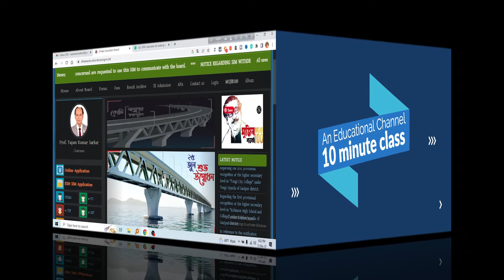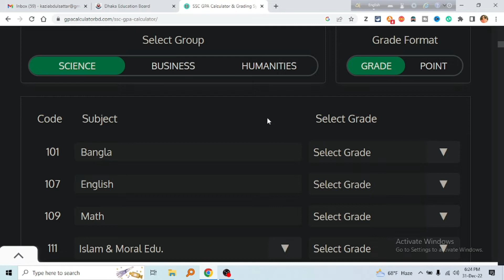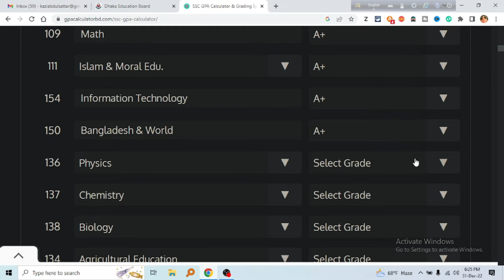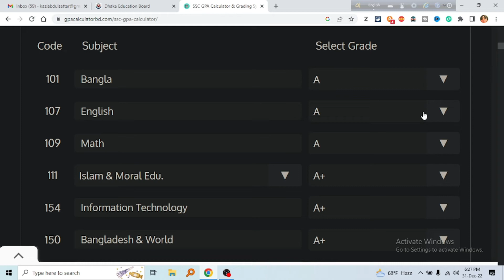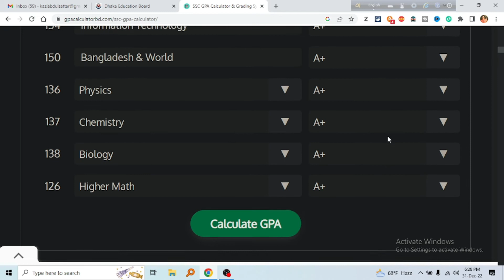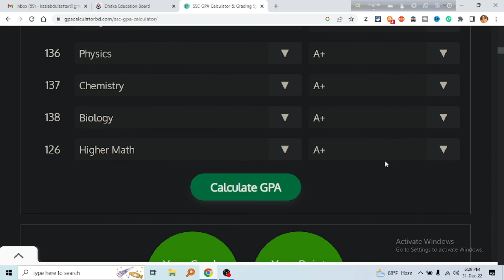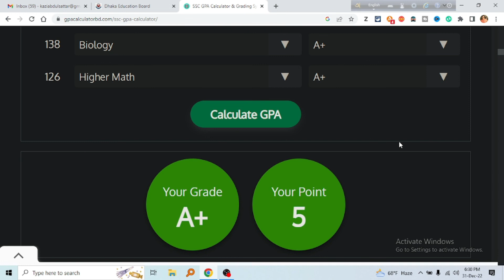How To Calculate GPA in SSC | GPA Calculation in SSC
How to calculate GPA in SSC result? How to get GPA 5 in the SSC examnation?
credit
OBS Studio
Audacity